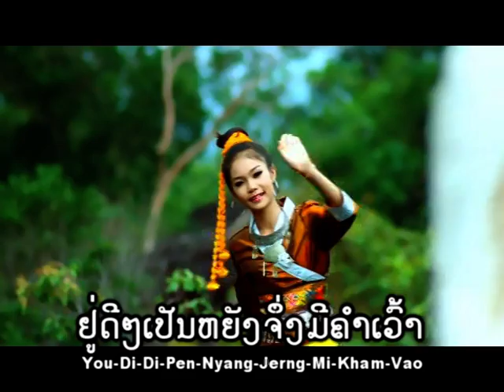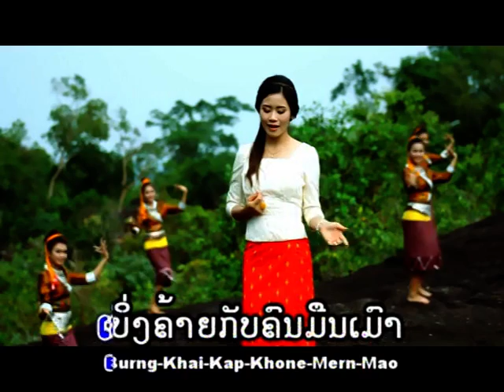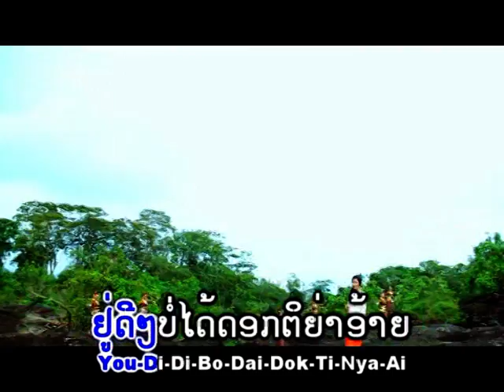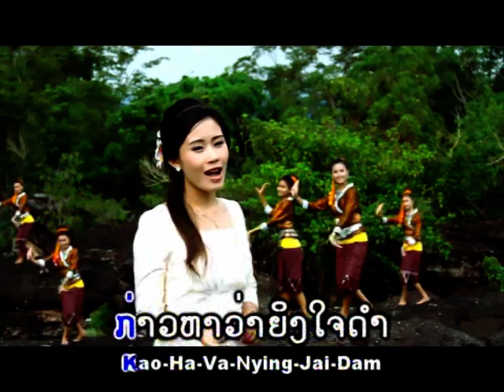ຄົນງາມໃຈແຫຼ້ ອານຸສອນ ໄພຍະສິດ